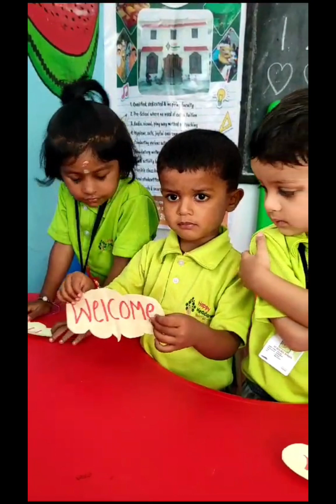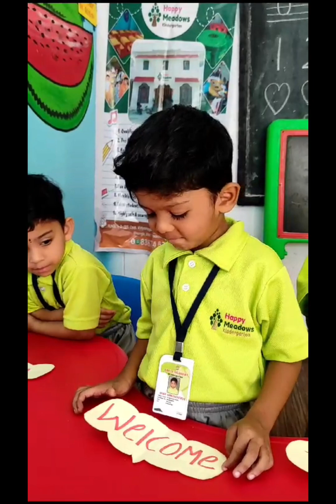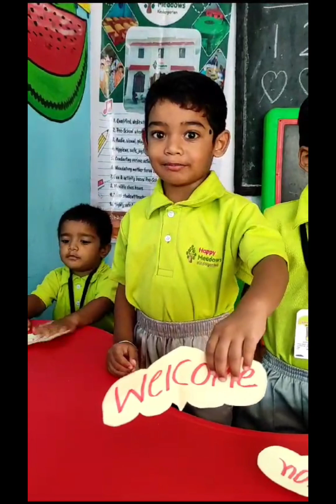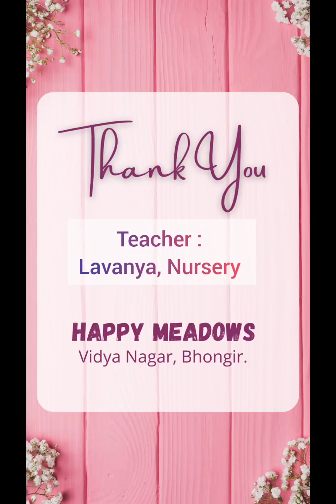Magic Words & Numbers Counting Activity| Happy Meadows Kindergarten | Vidhya Nagar | Bhongir